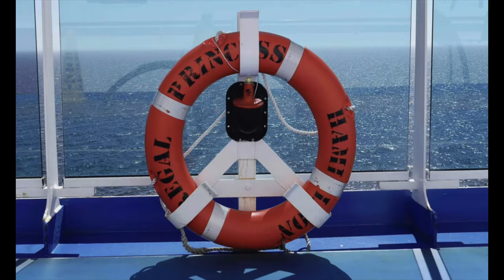Top 10 Things You'll Regret NOT Doing On A Cruise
Make the most of your cruise experience !!! ) to find out the top 10 Things You''ll Regret NOT Doing On Your Cruise !!!

Mailing address -